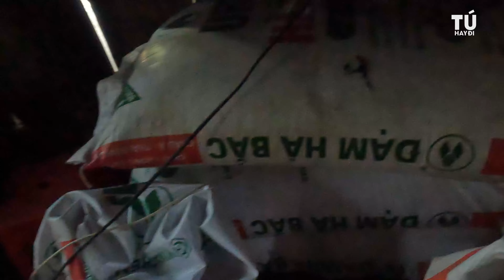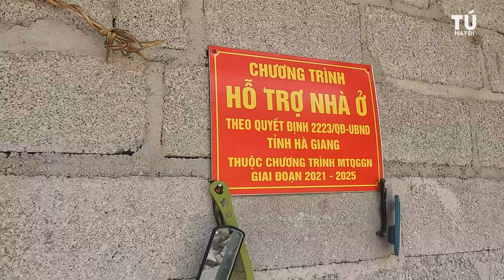Bắt Gặp Cậu Nhóc Kỳ Lạ Trên Hà Giang | Tú Hay Đi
Kênh Tú Hay Đi sẽ mang đến cho quý vị những điều thú vị về lịch sử, văn hóa, ẩm thực của mọi nơi trên mảnh đất hình chữ S thân yêu của chúng ta

Cảm ơn các bạn đã ủng hộ và đón xem video của Tú
© Bản quyền thuộc về Tú Hay Đi